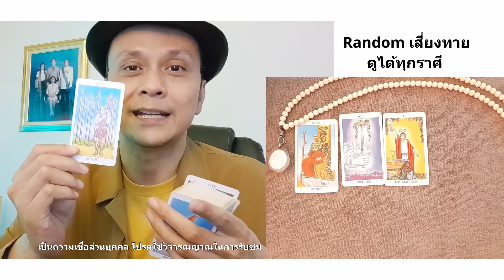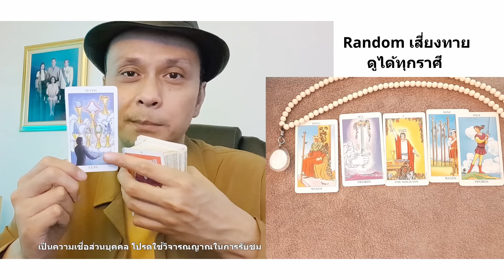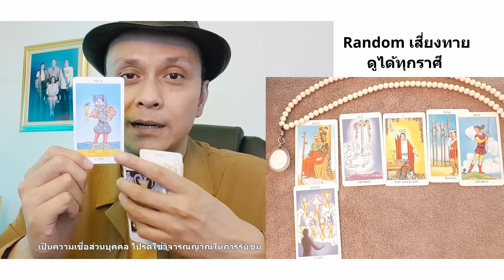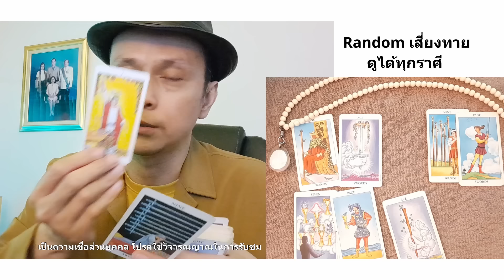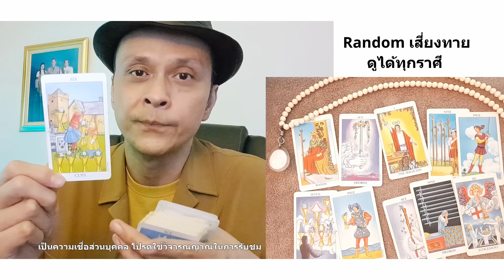ใครกำลังคลั่งรักคุณหนักมากเขาจะนำโชคดีมาให้คุณด้วย ดูดวง Random tarot ดูดวงไพ่ยิปซี | Motto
โปรดระมัดระวังผู้แอบอ้าง ทางเราไม่มีการติดต่อทักหาใครก่อน ไม่มีการชักชวนทำบุญหรือขอผลประโยชน์ใด ๆ ทั้งสิ้น!! อย่าโอนไว อย่าใจอ่อน อย่าโอนเงินให้ใครแล้วคุณจะอยู่รอดปลอดภัยครับ